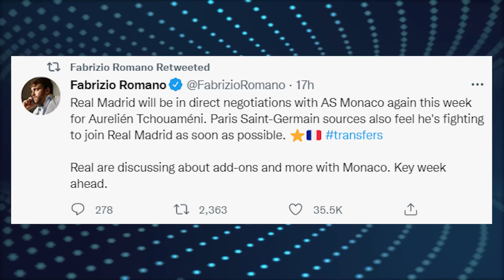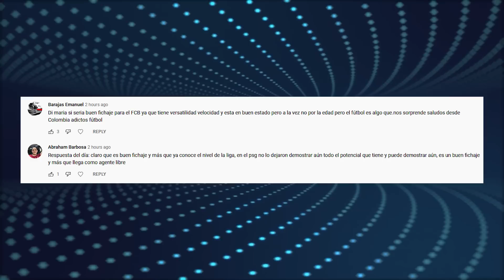MEGA PRESUPUESTO del MADRID | Gabriel Jesus ¿Al Madrid? | Dura ACUSACIÓN de Haaland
El Real Madrid tendrá un mega presupuesto para este mercado de fichajes. Gabriel Jesus ha sido ofrecido al Real Madrid ¿Lo ficharan? Erling Haaland ha hecho una dura acusación sobre este rival ¿Que dijo? Enterate de esto y mucho mas ¡AQUÍ!